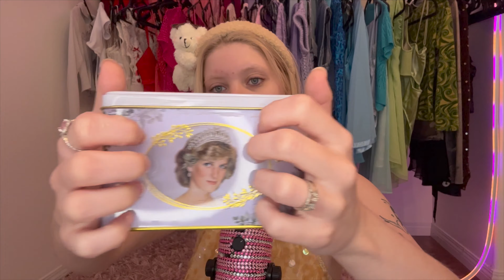ASMR A-Z, the most amazing ASMRtist ABC with triggers that will make you tingle immediately 🤍🌈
this is such a special video to me and i absolutely love how it turned out! Thank you so much again to all the amazing ASMRtist/creators in this video, thank you for your time and effort - you truly made this video so special 💕 I hope you enjoy this ABC video that has such cool triggers i'm sure you will tingle and fall asleep immediately!

0:00 Intro
1:46 A-@AbbyASMR
2:42 B-@BeLivelyASMR
3:43 C-@MoonlitDreamsAsmr
4:41 D-@daisyjaneasmr
10:33 E-@ellie-asmr
11:58 F-@FreyaASMR (me lol 🫶🏼)
13:06 G-@asmrgorda
14:15 H-@HeatherHavenASMR
15:51 I-@LeniAsmrx
17:15 J-@ASMRJADE
18:15- K-@KatiyASMR
19:14 L-@LeAnnASMR_
20:27 M-@ASMRMalia
23:15 N-@ninilullabyasmr
24:19 O-@ASMROWL
25:52 P-@Prestonsasmr
26:46 Q-@quietcomfortasmr
27:46 T-@TelinaASMR
28:50 U-@UnavoidableASMR
29:53 V-@asmrviella
30:57 Y-@YannicASMR
32:29 Z-@zenkenasmr222

As usual I hope you enjoyed this video and that I could help to relax you / make you sleepy!
Thank you all for continuously supporting me and my channel,

Freya

Impressum aus Datenschutzgründen bitte über hier genannte E-mail erfragen :)

Please don´t forget that this channel is for each and everyone ( except for rude or disrespectful people ) xx.